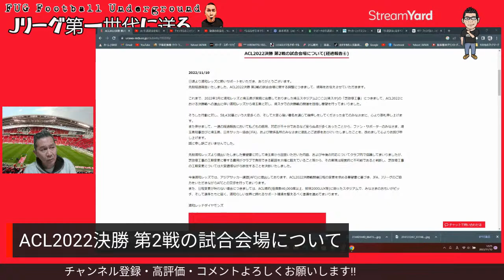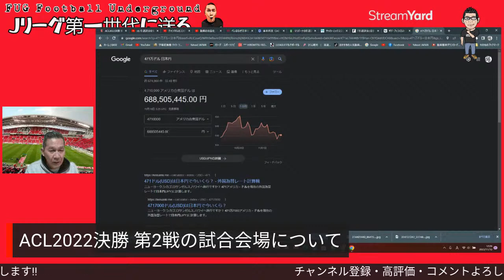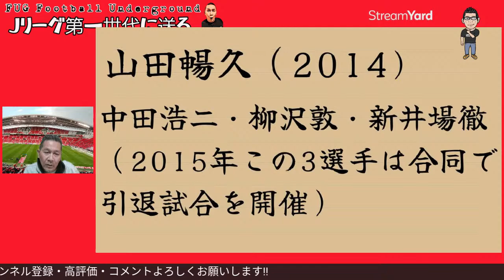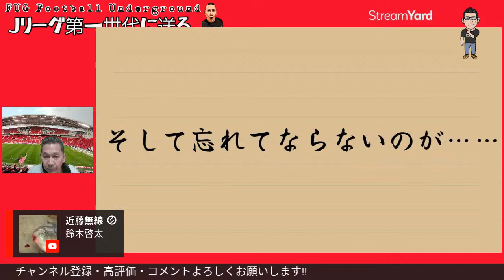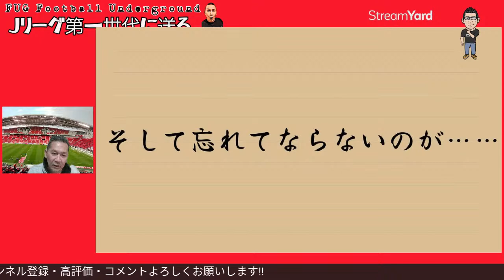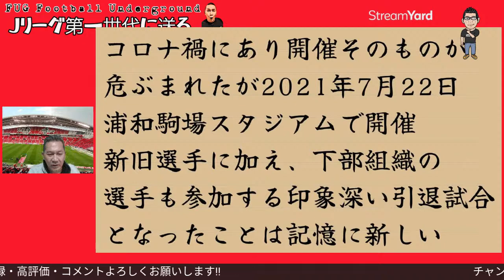引退試合を知ろう/阿部勇樹引退試合他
00:00　オープニング
15:00
30:00
45:00
01:00:00

★配信中に飲んでいるはちみつ紅茶

★編集&配信に欠かせない作戦板
★ドイツサッカーに学べ(攻撃編)
★ドイツサッカーに学べ(守備編)

iPhoneからメンバーシップになる　YouTubeをPC版に切り替える方法

→iPhoneの場合、Google Chromeからではなく、Safariを利用すると入れるとメンバーの皆さんから報告を受けています。

★FootballUndergroundの【BASE 】SHOP
《fug1993》
オリジナルTシャツはこちらからどうぞ!!

🔻FUGのいろいろです

sub_confirmation=1

この他にも色々動画があります！

※LIVE配信は通信環境が悪いこともあります。
御理解いただきたく存じ上げます。

★吉沢康一プロフィール
96年よりライターを生業として活動。ワールドカップへは3度現地取材。アメリカワールドカップはサポーターとして決勝を観戦もスコアレスだったため、初めて見たワールドカップのゴールは、フランスはツールーズで行われた日本対アルゼンチンのバティストゥータの一撃だった。サッカー以外にも元WBフライ級王者内藤大助、K1の魔裟斗、日本人で初めてツール・ド・フランスに完走したプロロードレーサーの別府史之のインタビュー等もしている。
ライター活動と並行して、中学、高校サッカーの指導者としても活動していた時期があり、田中和樹(京都サンガ)、安居海渡(浦和レッズ)らも吉沢の指導を受けている。
既婚、高校１年生の息子あり。
2016年7月に腎細胞癌を患い左の腎臓を全摘したサバイバーでもある。